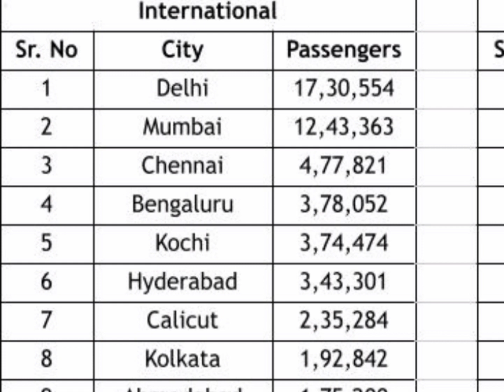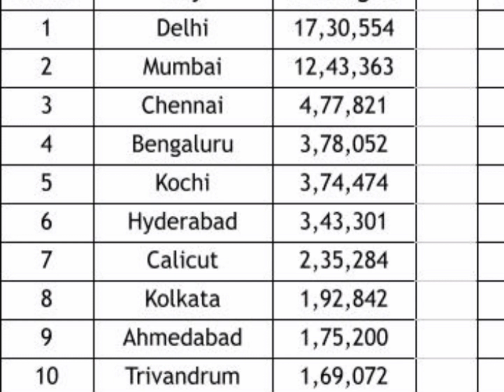Indias Top 10 Airports by International passenger handling.